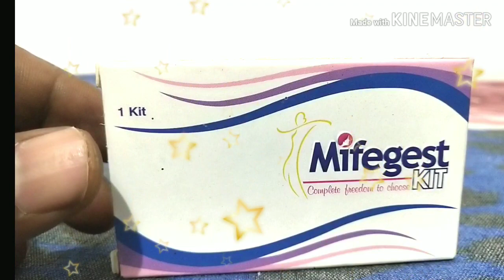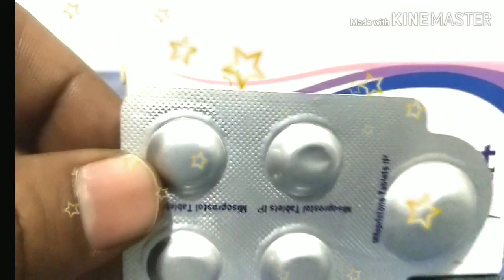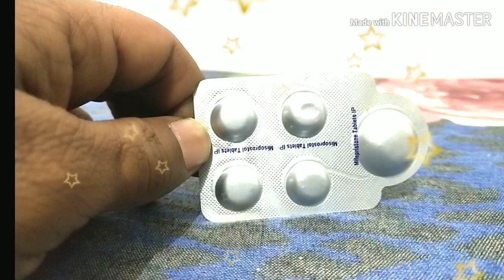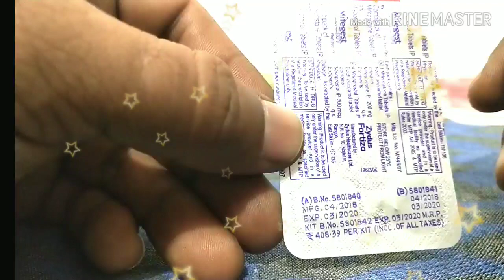Mifegest Kit খাওয়ার আগে Uses,Doses,Side Effect ইত্যদি জেনে নিন।